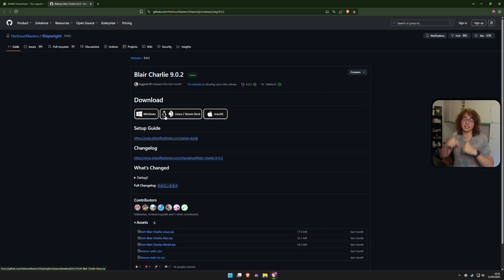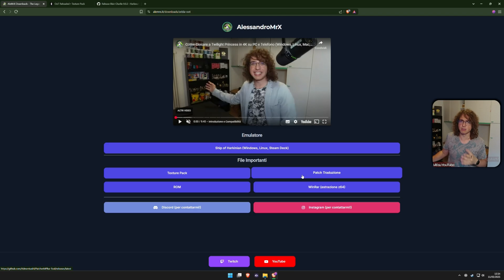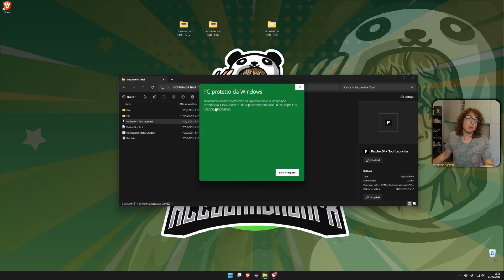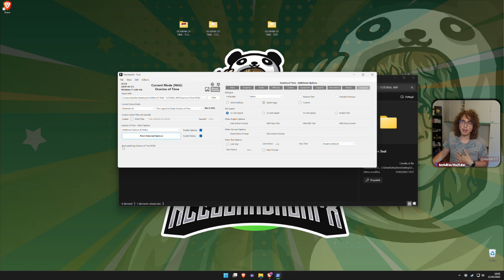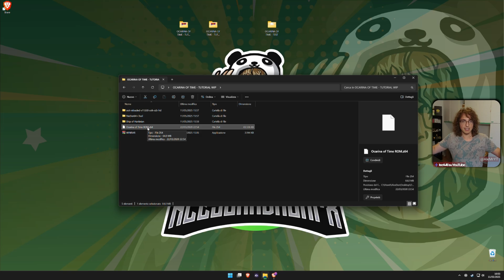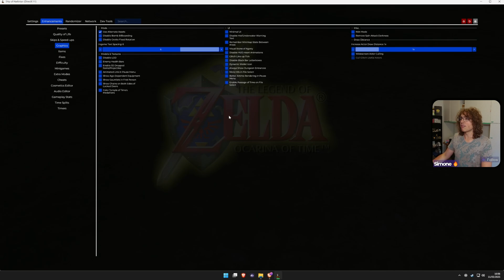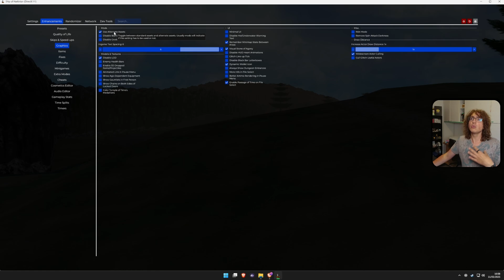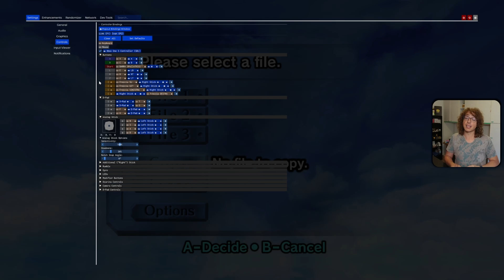Come Giocare a The Legend of Zelda: Ocarina of Time in 4K ed in Italiano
In questo video tutorial ti mostro passo per passo come trasformare la tua esperienza su The Legend of Zelda: Ocarina of Time.
Scopri come installare e configurare Ship of Harkinian per giocare con grafica 4K e una Texture Pack esclusiva!

Cosa troverai in questo video:
- Come scaricare ed installare Ship of Harkinian
- Come patchare il gioco in Italiano
- Guida all'installazione della Texture Pack
- Ottimizzazione delle impostazioni (emulazione, video, controller)
- Consigli pratici per ottenere un gameplay fluido e una grafica straordinaria

🕐 Timestamp del Video 🕐

00:00 Introduzione
00:52 Ship of Harkinian?
01:56 Scarichiamo i pacchetti
03:57 Estrazione e controllo
04:50 Patcher64+ Tool (opzionale)
07:20 Ship of Harkinian
08:08 Ocarina of Time - Reloaded
09:10 Configurazione Ship of Harkinian
11:30 Controller
12:29 Finale

Grazie mille!